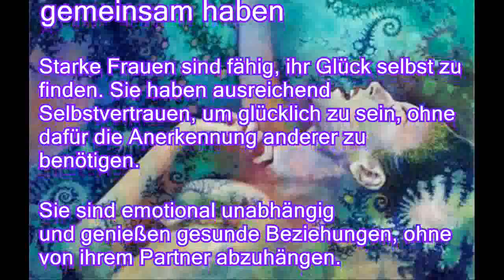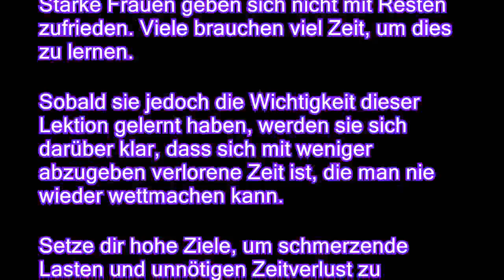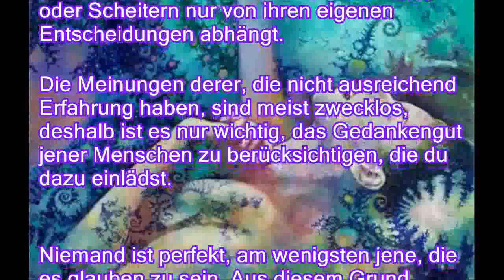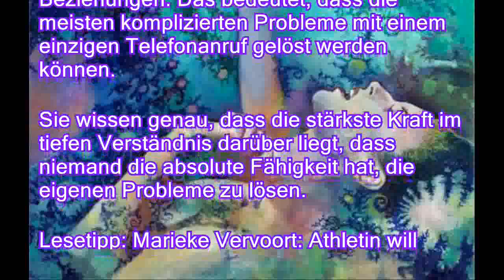Dinge, die starke Frauen gemeinsam haben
Starke Frauen sind fähig, ihr Glück selbst zu finden. Sie haben ausreichend Selbstvertrauen, um glücklich zu sein, ohne dafür die Anerkennung anderer zu benötigen. Sie sind emotional unabhängig und genießen gesunde Beziehungen, ohne von ihrem Partner abzuhängen.  Dies sind nur einige der Eigenschaften, die starke Frauen gemeinsam haben. Wenn du es schaffst, deine Gewohnheiten zu verändern, wirst auch du stark sein. Starke Frauen wissen, dass sich nur ihre eigenen Handlungen zwischen sie und ihren Erfolg stellen können. Deshalb unternehmen sie die notwendigen Schritte, um ihre Ziele zu erreichen, auch wenn die Bewegungen langsam sind. Was auch immer sie tun, sie stehen nicht still um zu hoffen, dass der Erfolg auf sie zukommt. Sie schreiten voran und entwickeln sich persönlich, um jeden Tag besser zu sein. Lesetipp: All das, was ich erlebt ha